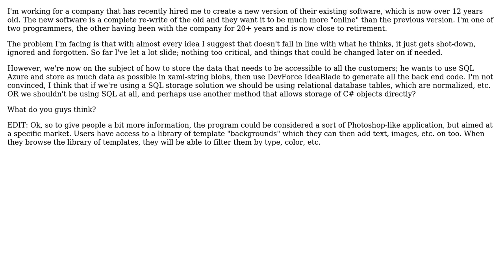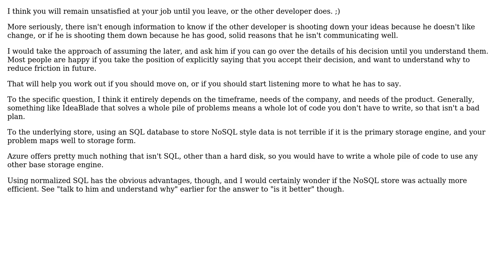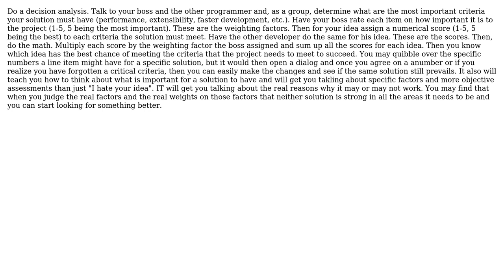Software Engineering: How to solve a fundamental cloud data storage dispute? (2 Solutions!!)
Software Engineering: How to solve a fundamental cloud data storage dispute?

With thanks & praise to God, and with thanks to the many people who have made this project possible! | Content (except music & images) licensed under CC BY-SA | Music | Images & others | With thanks to user Siyfion user HLGEM user Daniel Pittman and the Stack Exchange Network Trademarks are property of their respective owners. You are responsible for your own actions.